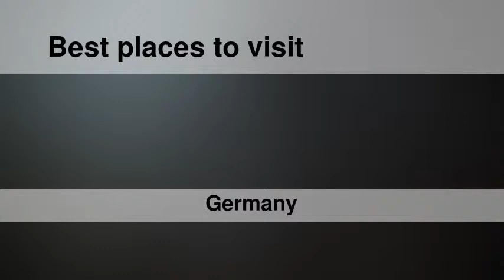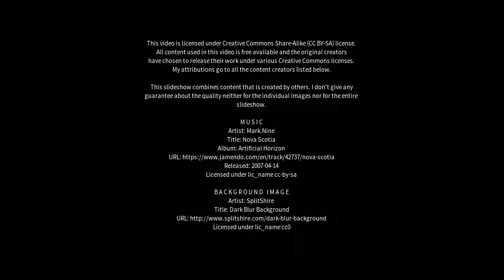Best places to visit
Best places to visit - Moosburg an der Isar (Germany) Best places to visit - Slideshows from all over the world - City trips, nature pictures, etc.